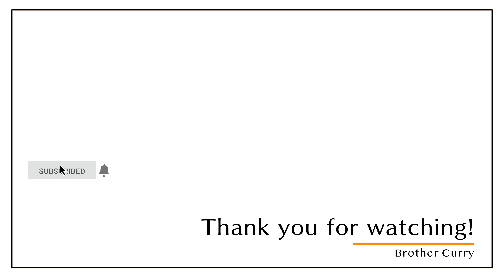間借りカレー屋のカレープレートの作り方【スパイスカレー】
カレーや副菜にひと手間かけて
スパイスカレー屋さん顔負けのプレートを
自宅でも。

夏はカレーの季節。
構成や彩りを自分好みにアレンジして
楽しいランチカレープレートを
作ってみてくださいね。

ともぴこ

◆出汁のきいたスパイスポークカレー

　豚肩ロース肉：２５０g
　生姜・にんにく：各１片（すりおろし）
　塩：２つまみ　　ブラックペッパー：適量

　クミンシード：小さじ１　　カルダモン：３粒
　クローブ：３粒　　花椒：小さじ1/2

　玉ねぎ：１個　　カットトマト：６０g

　コリアンダー・クミン・
　ガラムマサラ・カイエンペッパー：各小さじ１
　ターメリック：小さじ1/2

　昆布と煮干しでとった出汁：５００ml
　醤油：大さじ１　　はちみつ：大さじ1/2
　ベイリーフ：１枚
　ココナッツミルク：３０ml
　ガラムマサラ：小さじ1/2

◆アサリの豆カレー

　乾燥レンズ豆（皮無し）：１００g

　サラダ油：大さじ１
　マスタードシード：小さじ1/2

　水：３００ml（＋適宜）
　ターメリック：小さじ1/4

　アサリ：６０g　　塩：小さじ１弱

◆紫キャベツのピクルス

　紫キャベツ：1/4個
　塩：適量

　水：１５０ml　　酢：１５０ml
　塩・砂糖：各大さじ１
　カルダモン：３粒　　ベイリーフ：１枚

◆茄子のアチャール

　クミン・カイエンペッパー・
　ターメリック：各小さじ1/4
　塩：１つまみ　　レモン汁：適量

◆カチュンバル風サラダ

　アーリーレッド：1/2個
　トマト：1/3個
　塩：１つまみ　　レモン汁：少量

カメラ：SONY  ZV-1
編集ツール：M1 MacBook / Final Cut Pro X

間借りカレー店「Calen」大阪・関目にて営業してます。